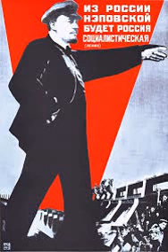Lenin The New Economic Policy 12 Shall we be able to work for our own benefit